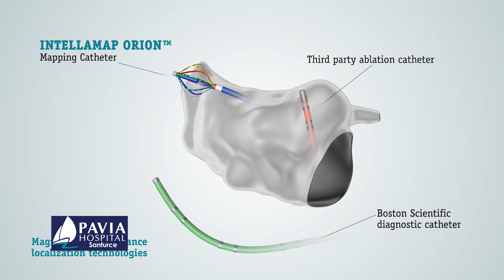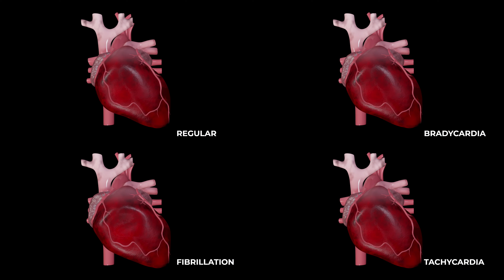Hospital Pavia Santurce - Mapeo Alta Densidad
Dr. Luarde Montano, electrofisiólogo
Pavia Cardiac & Vascular Institute, Hospital Pavia Santurce
Mapeo Alta Densidad